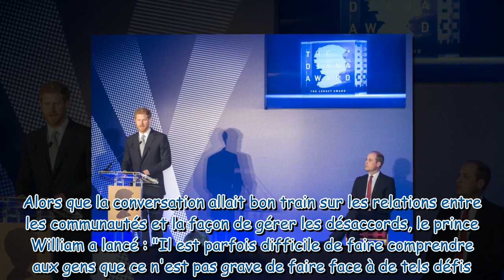Le prince William a-t-il fait référence aux tensions avec son frère Harry depuis la réunion de crise